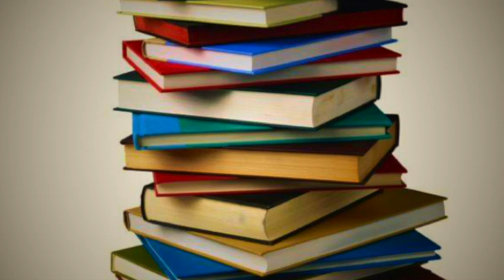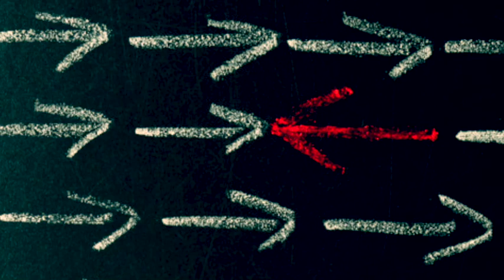Paolo Rossi e la quarantena del capitano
Un capitano e una nave, in quarantena in un porto. Un mozzo che si lamenta e un capitano che gli racconta come, anni fa, l'ha affrontata lui, un'altra quarantena. La genialità di Paolo Rossi, alle prese con il lockdown e l'isolamento